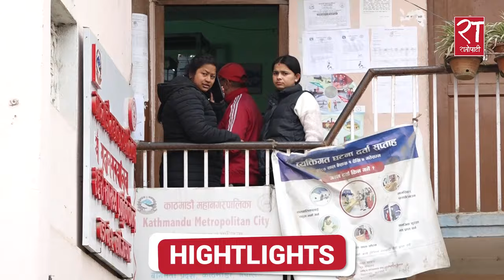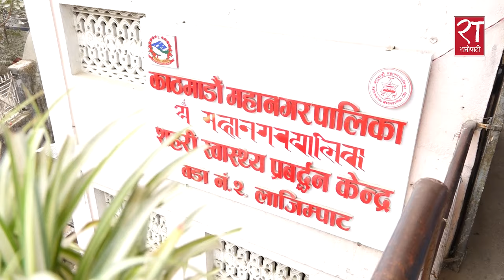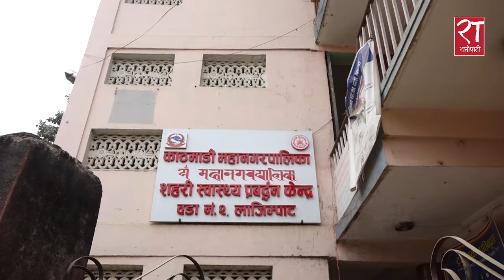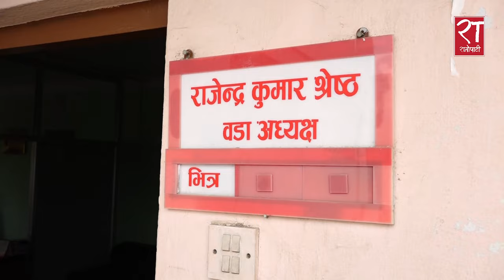स्थानीय सवाल : कसरी सेवा दिइरहेको छ काठमाडौँ महानगरपालिका वडा नं. २ र विकासको वर्तमान अवस्था के छ ?